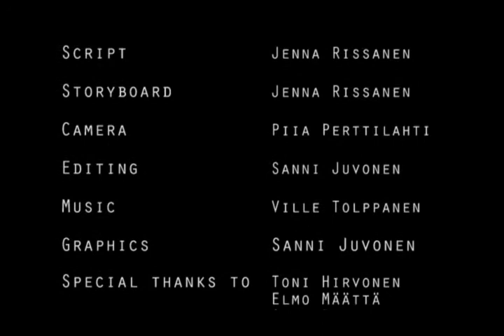A Fistful of Chessmen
2012, IB, SL, Production, Short Film